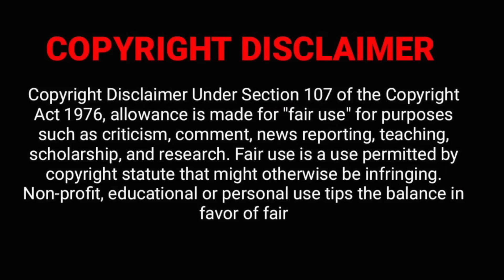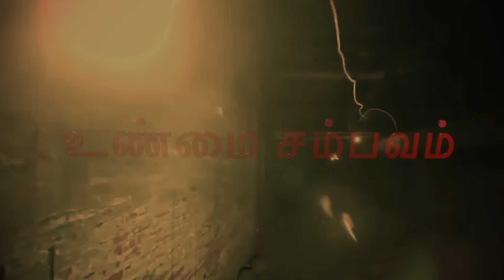Subscriber Real life ghost Experience | ghost story | Tamil | mohini shooting spot ghost | BTR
In this video, Thiyagarajan speaks about two of our subscribers who shared a very terrifying real-life ghost experience.